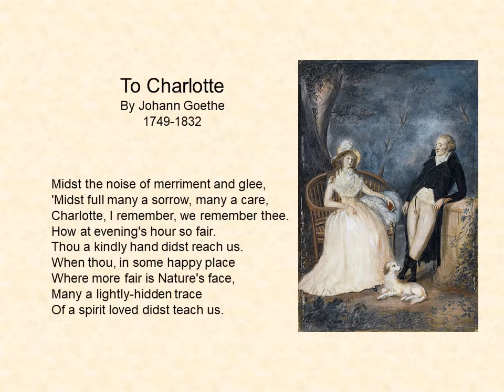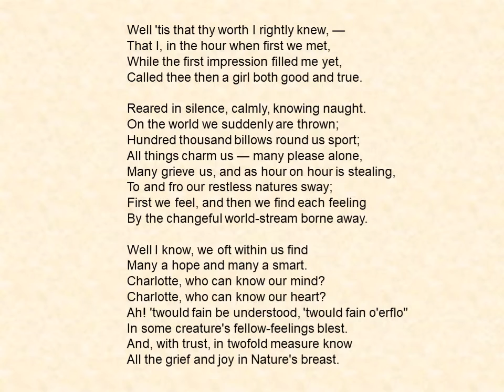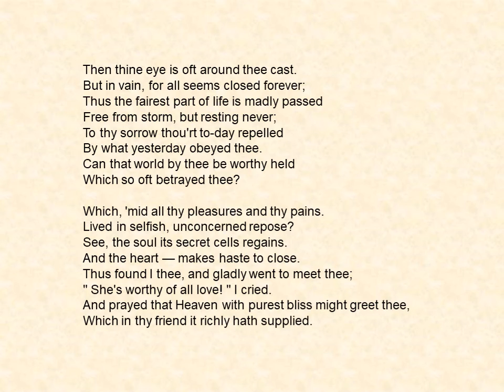To Charlotte by Johann Goethe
Johann Goethe wrote this poem in honor of Charlotte - He had relations with Charlotte Buff as well as Charlotte Von Stein.